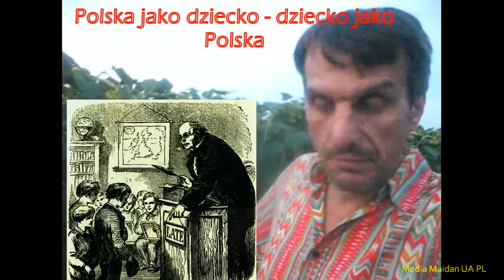KODowski sędzia Rzepliński wykonuje misje Dmowskiego - spiskowanie na Marszałka Piłsudskiego